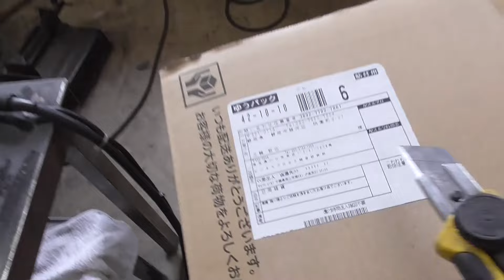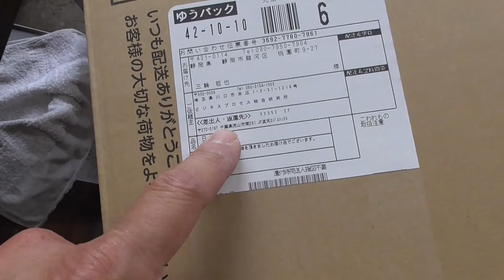1963 Mercury Meteor ワンオフマフラー制作 NO17 手作りハンガー(*´ω｀*)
マフラー後半部分で合計4か所吊たいのですがボディインナーの形状が左右違うので4個の違う形にハンガーを作ります・・・・(´・ω・｀)